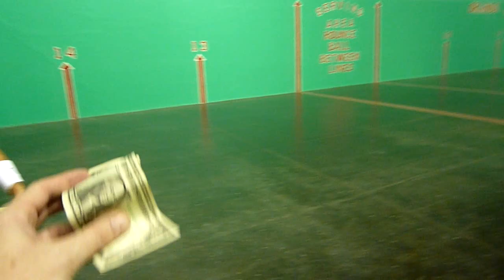Jai Alai ... "The Future vs The Past"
Having a blast on the Orlando cancha with Steve and Kris